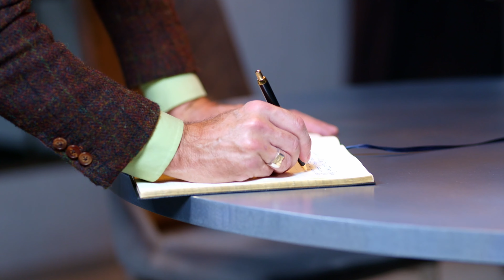Доктор Джордан Петерсон: Основная Причина Разводов, Депрессии и Темных Мыслей! на русском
В этом эпизоде я веду беседу с Джорданом Петерсоном, известным психологом и автором бестселлеров. Мы обсуждаем ключевые проблемы, стоящие за разводами, депрессией и темными мыслями, а также исследуем пути преодоления этих трудностей. Джордан дает ценные советы о том, как изменить свою жизнь к лучшему, преодолеть травмы и достичь успеха. Этот разговор полон глубоких и проницательных идей, которые помогут вам стать лучшей версией себя.

Темы обсуждения:
0:00 - Введение
1:31 - Изменение жизней людей
4:56 - Как люди могут измениться и добиться успеха
12:59 - Наука о методе малых задач
20:35 - Самый эффективный способ помочь страдающим
35:36 - Ключ к здоровым и крепким отношениям
42:08 - Почему мужчины не любят слушать и как предотвратить ссоры в отношениях
54:49 - Как преодолеть самые тяжелые травмы
58:51 - Обычные люди могут стать самыми опасными
1:02:51 - Ложь разрушает вашу жизнь
1:08:25 - Самая большая проблема молодых людей
1:15:13 - Связь между обязанностями и вашей ценностью
1:19:27 - Академия Петерсона
1:24:11 - Вопрос от последнего гостя